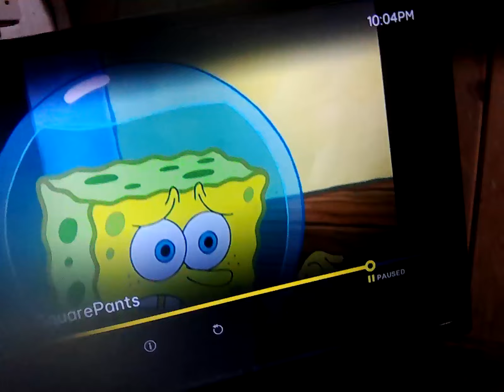14 April 2024